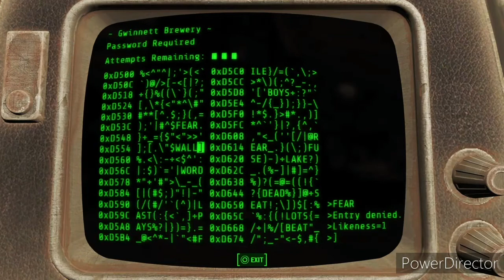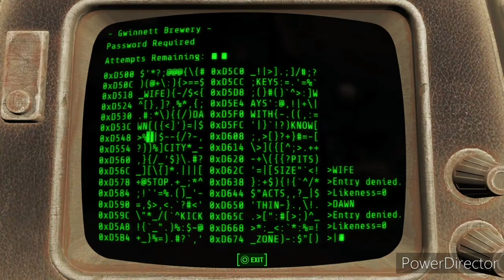fallout 4 episode 9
I never died so many times in a short space of time!